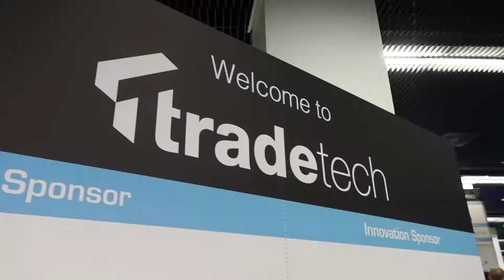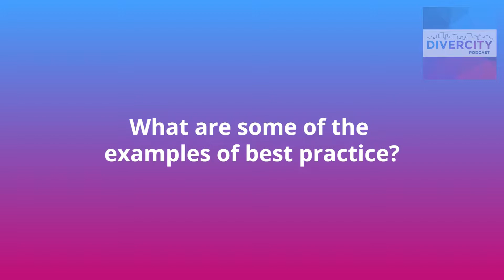Julia Streets, CEO Streets Consulting & Producer/Host DiverCity Podcast @ Trade Tech 2018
Julia Streets, CEO of Streets Consulting and Producer & Host of DiverCity Podcast hosted the ‘Women in Trading’ Think Tank at this year’s TradeTech.

The panel discussed ‘How to capitalise on diversity and inclusion in financial markets’. Participants included Cathryn Lyall, Co-Founder, Seismic Foundry; Adam Conn, Head of Dealing, Baillie Gifford; and Pamela Jones, Operational Change Manager, TP ICAP.

Following the panel, Julia offered her thoughts on why diversity matters towards driving performance, the barriers to diversity and provided examples of industry best practice.